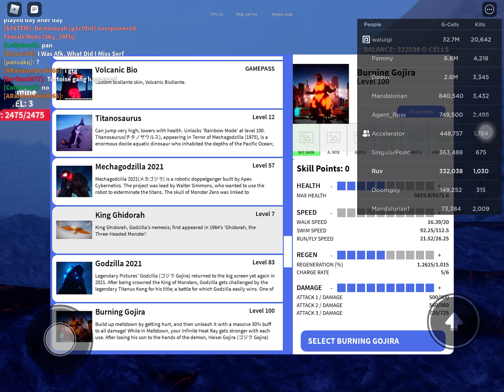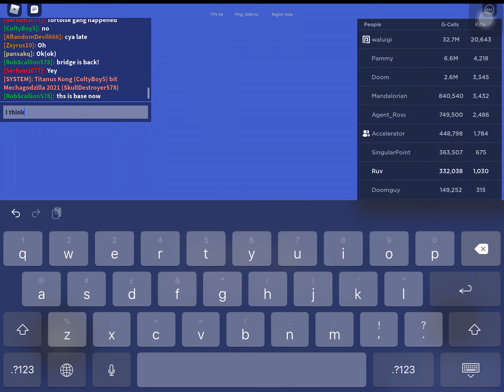I found the best player…